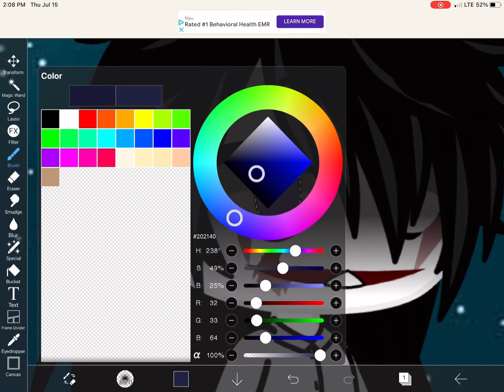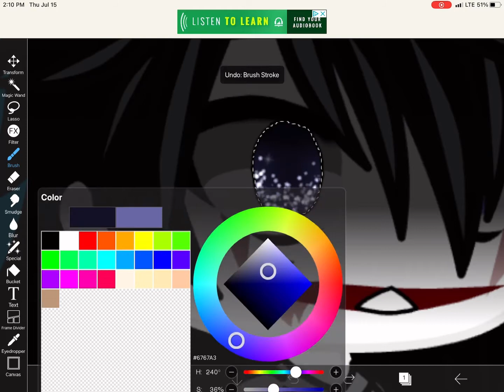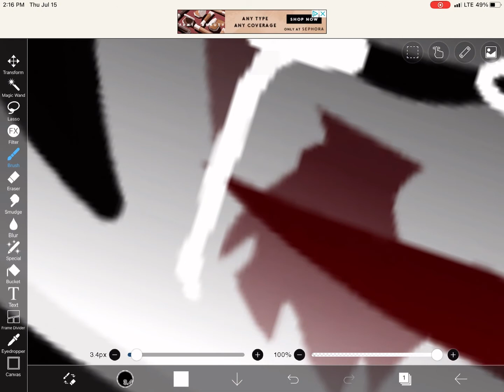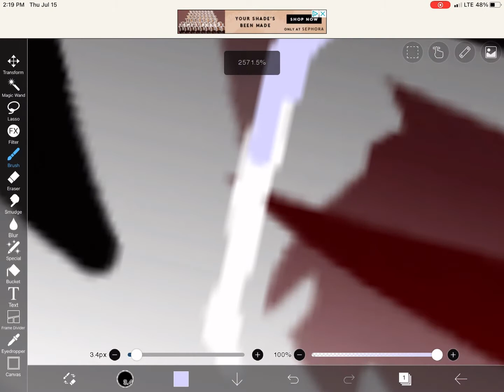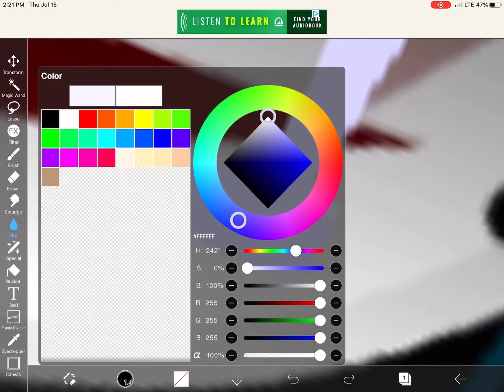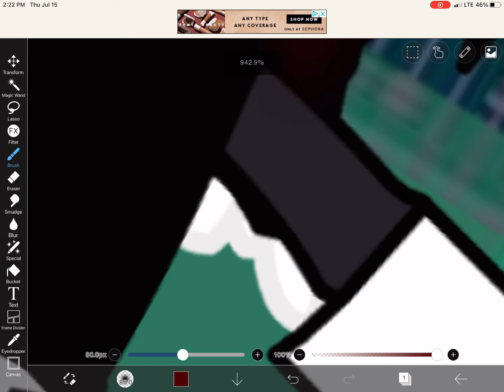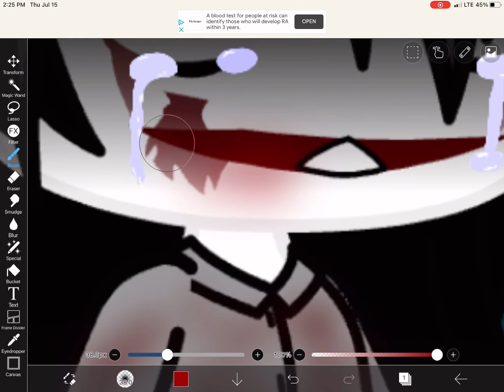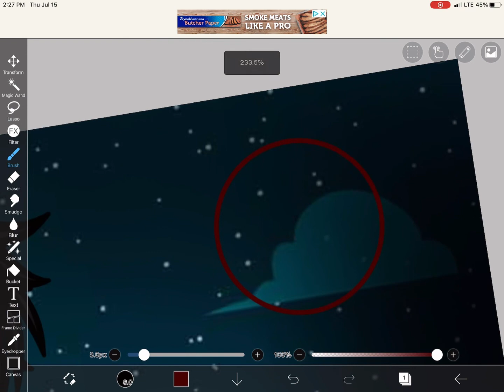My Drawing Jeff The Killer